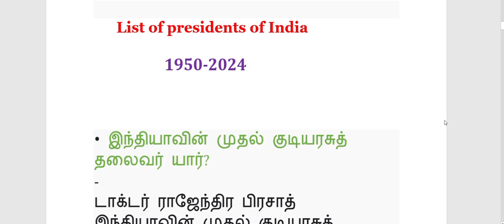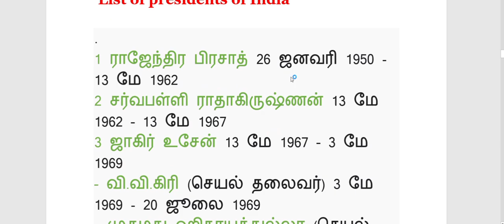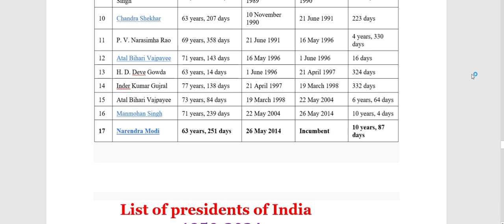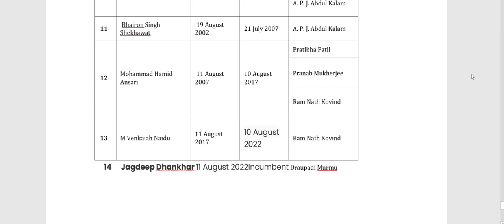Primeminister of India#2024#president of India 2024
Prime minister of India 2024 president of India 2024 vice president of India 2024